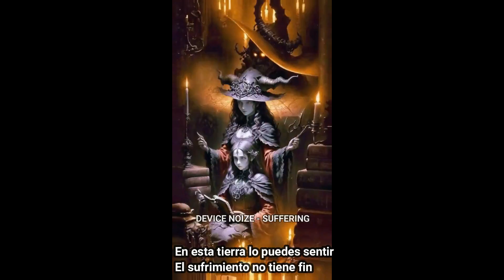Device Noize - Suffering + Subtitle Lyrics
From album: MUTEMOTIONS 2023

industrial music,
device noize,
device noise,
electronic music,
regeneration,
dark electro,
eutanasia,
tabues,
shorts,
aggrotech,
abstracciones y lamentos,
sexaddiction,
industrial dance,
Industrial music mix,
dark electro mix,
dark electronic music
electro industrial aggrotech,